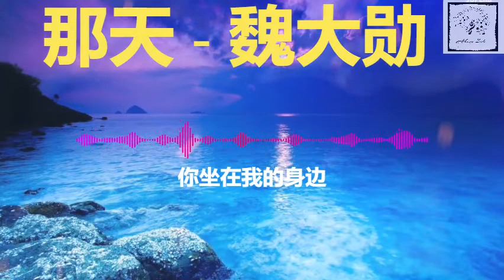那天 - 魏大勋 【經典歌曲】 啊～回不到那天 消失的昨天教室那一边 溜走的时间你坐在我的身边 nà tiān - wèi dà xūn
魏大勋
那天

作词：温欣、邹雨萱
作曲：刘超

擡头看见那些照片
突然感觉有些想念
课桌铅笔画上的那条三八线
眼前浮现 你的笑脸

总是出现的那些试卷
隔住我想看着你的眉眼
阳光吹响窗外的那些梧桐叶
嬉笑着我因你而红的脸

啊～回不到那天 消失的昨天
教室那一边 溜走的时间
你坐在我的身边

啊～回荡在心间 你微红双眼
和我说再见 说想要见面
在暑假的最后一天

你坐在我的身边

你坐在我的身边